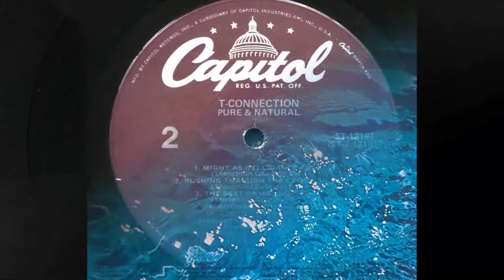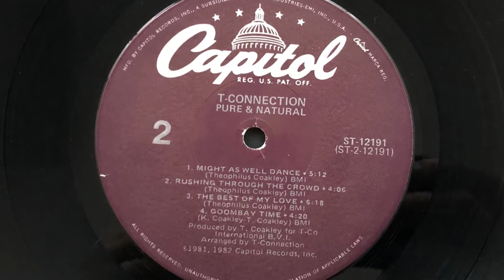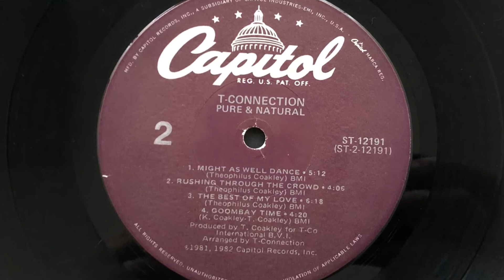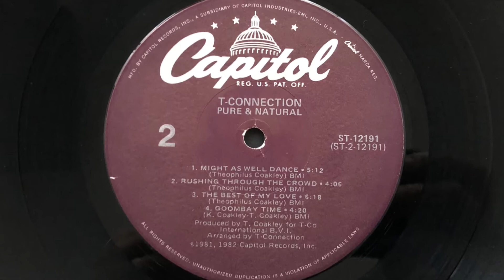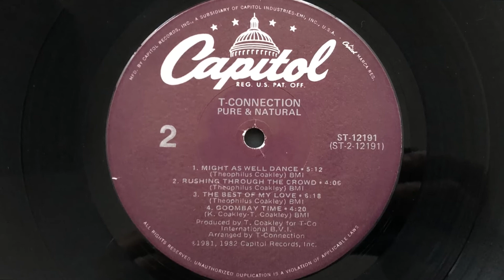T-Connection - Might As Well Dance (1982 Vinyl)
1982 Vinyl Capitol Records (Photo inside video). Side B Track 1
Etichetta: Capitol Records – ST-12191
Album: Pure & Natural
Formato: Vinyl, LP, Album
Paese: US
Genere: Funk / Soul
Stile: Disco, Funk